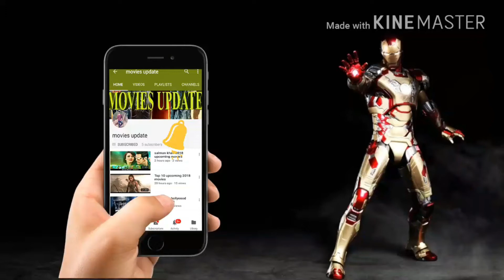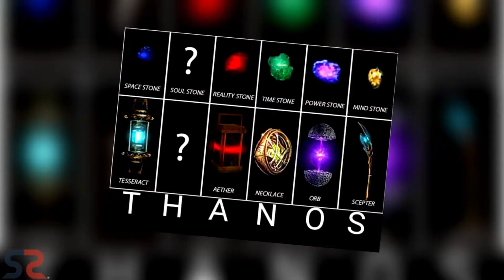3 Theories From Avengers: Infinity War Official Trailer | Explained in HINDI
Avengers: Infinity War is an upcoming American superhero film based on the Marvel Comics superhero team the Avengers, produced by Marvel Studios and distributed by Walt Disney Studios Motion Pictures. It is intended to be the sequel to 2012's Marvel's The Avengers and 2015's Avengers: Age of Ultron and the nineteenth film in the Marvel Cinematic Universe (MCU). The film is directed by Anthony and Joe Russo, with a screenplay by Christopher Markus & Stephen McFeely, and features an ensemble cast. In Avengers: Infinity War, the Avengers join forces with the Guardians of the Galaxy to confront Thanos, who is trying to collect the Infinity Stones.